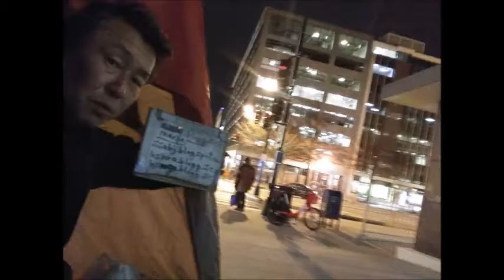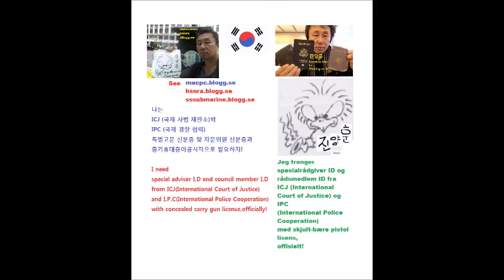My Feb 24,25 2020 Slideshow 4